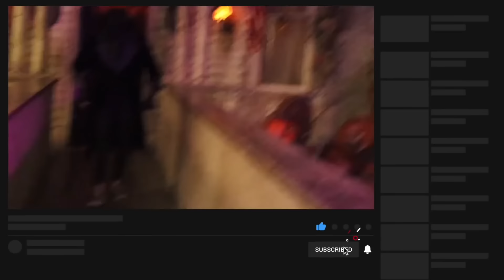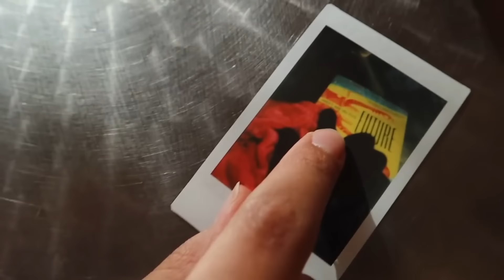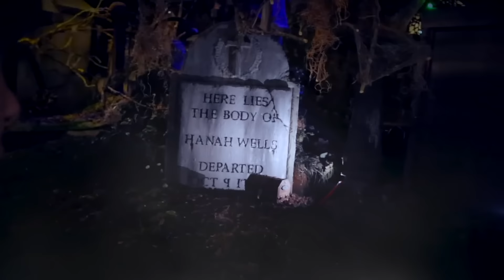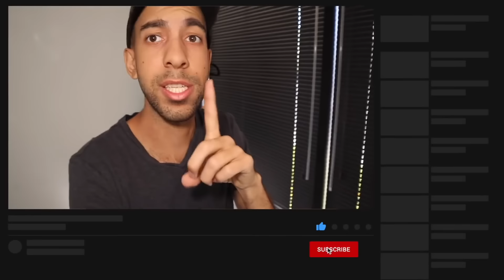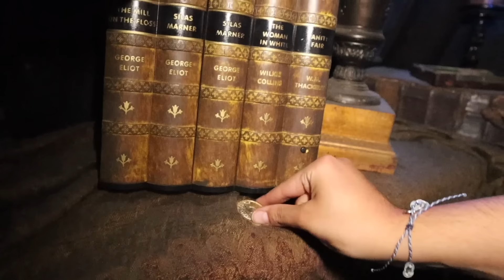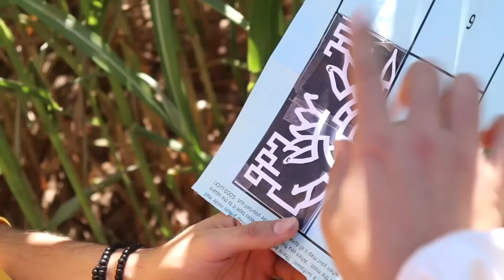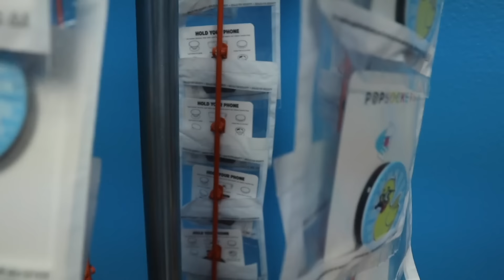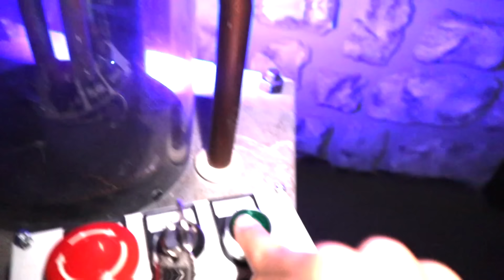The Dollmaker Full Movie! (Part 2)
Take a look back at all the episodes from season 2 of our Doll Maker videos in one long movie! Part 2 features the Skorys going to the dollmaker's house and trying to put a stop to his doll army!